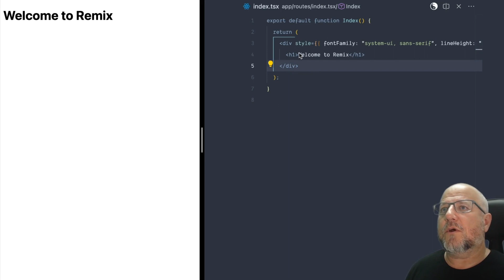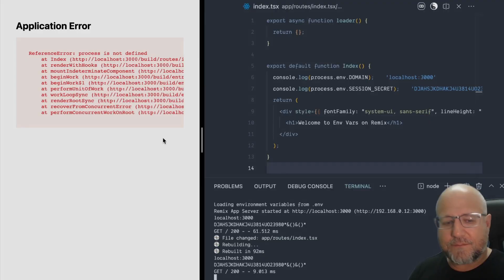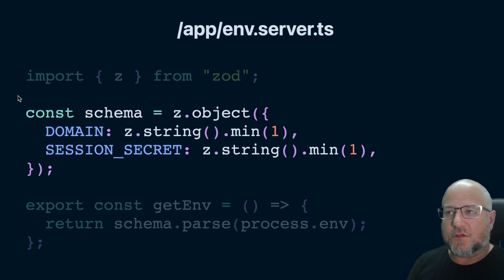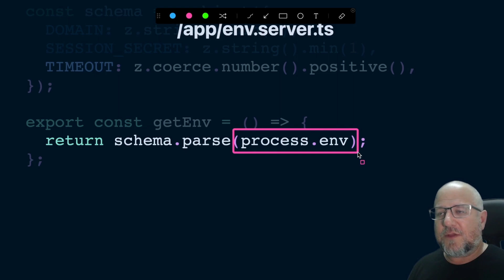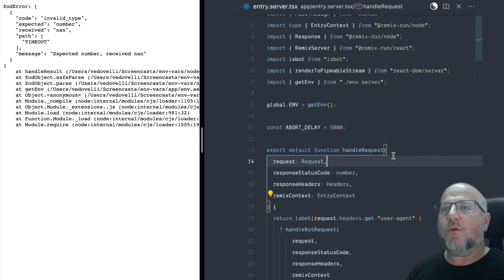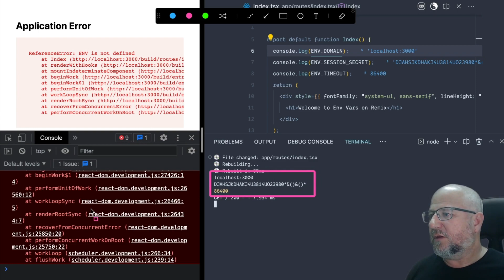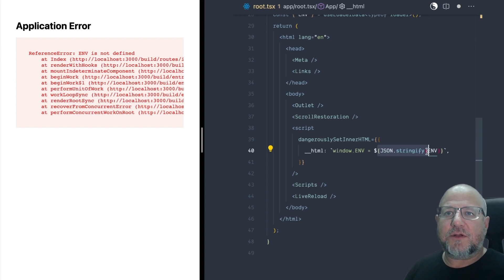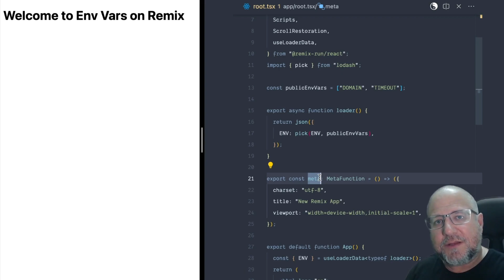Remix.run: variáveis de ambiente ou environment vars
Devido a sua natureza server side, o Remix.run possui uma maneira um tanto quanto peculiar de compartilhar variáveis de ambiente com os componentes React.

Este vídeo te mostrar uma solução enxuta e cheia de recursos!

0:00 Intro: o que são as variáveis de ambiente
1:08 Criar o arquivo .env e acessar suas informações
4:37 A implementação da nossa camada sobre o .env
8:09 Utilizar a nossa camada
10:15 Expor algumas variáveis ao browser

Code Sandbox para você brincar com o código-fonte escrito durante o vídeo

Ferramentas utilizadas no vídeo